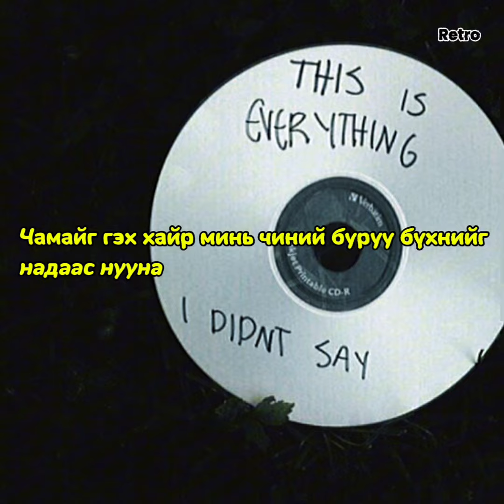168 ft. Xomboo - Nadaas chi holdoo [lyrics]